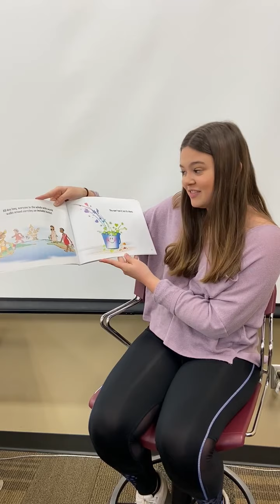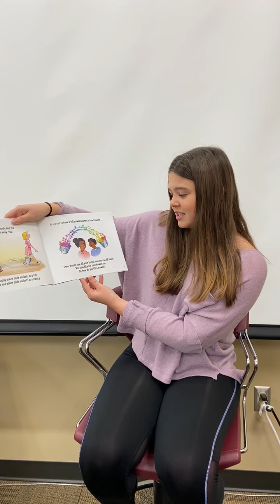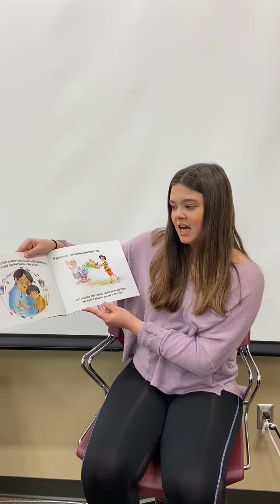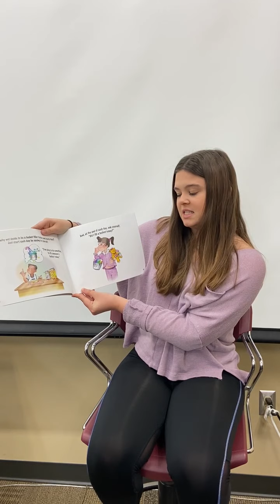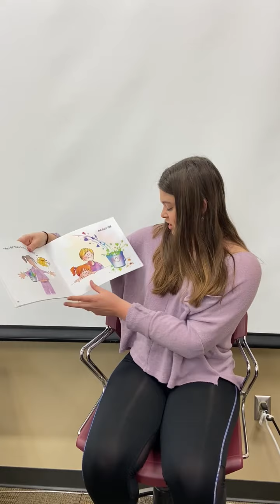Amelia Felder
Have You Filled A Bucket Today?